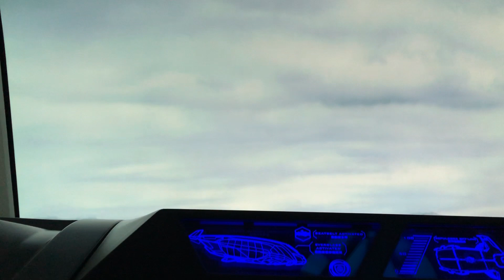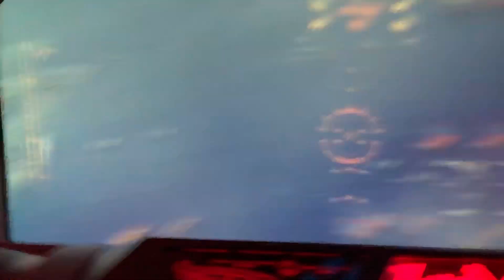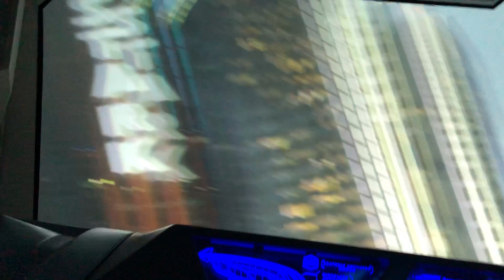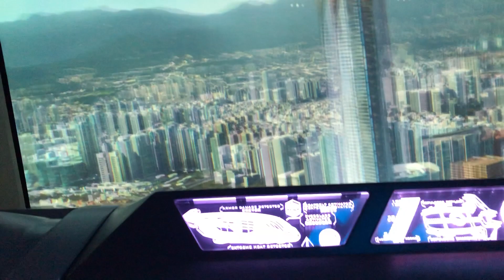Disneyland Hong Kong 2019: 4D - Iron Man Experience - Presented by AIA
Iron Man 4D Experiance - Presented by AIA
Disneyland - Hong Kong

This video was professionel recorded with Gopro chest/torso mount.
No one was in danger at any time.